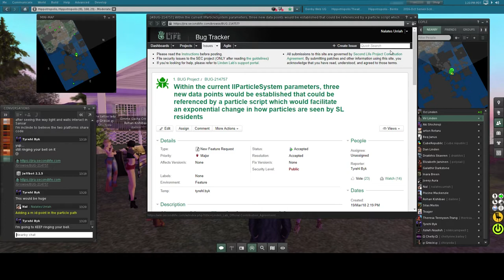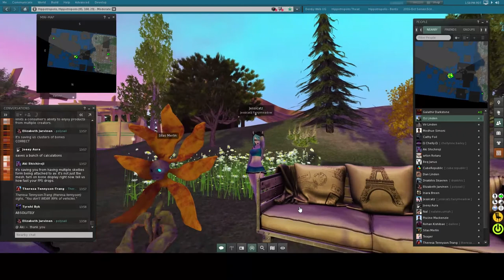Second Life Content Creators UG Meeting 2018 06 28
Meeting discussing Animesh, EEP, and BoM as they near release, problems with animesh attachment limit, and Bento bone conflicts.